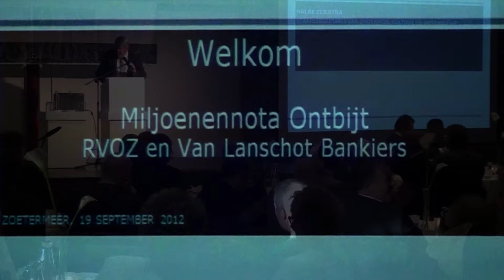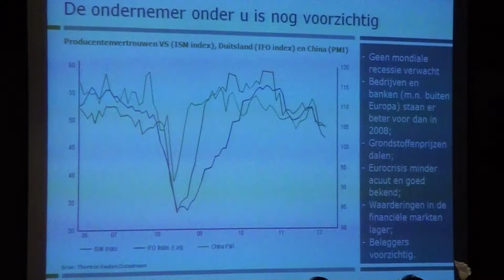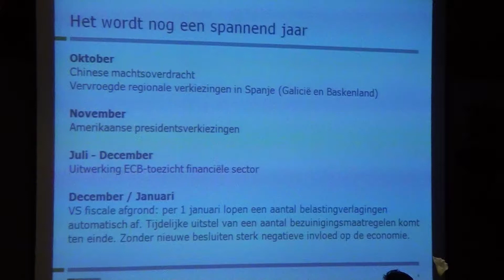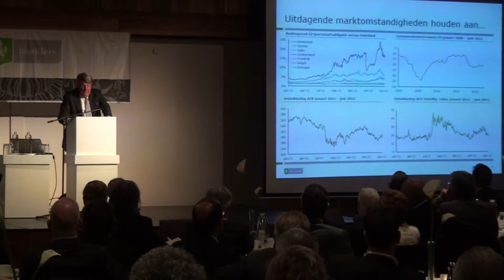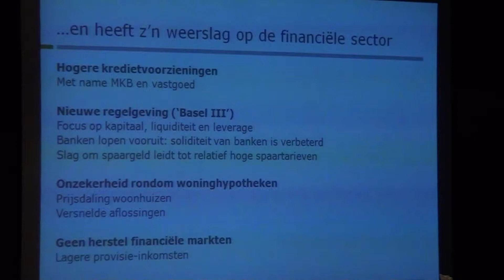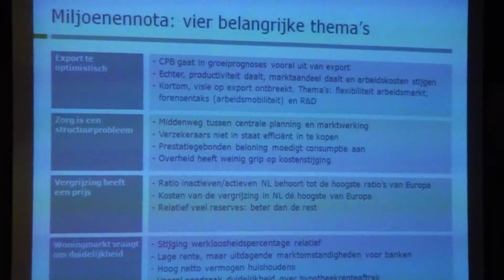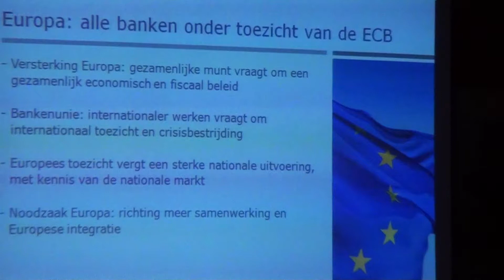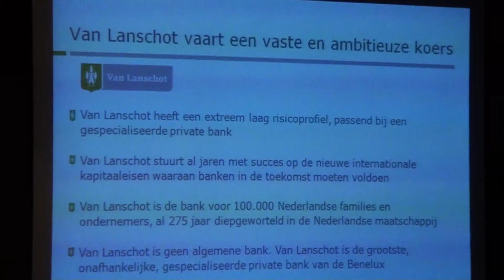Lezing CEO Van Lanschot, Floris Deckers Miljoenennotaontbijt 19 september 2012 RVOZ Zoetermeer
Lezing Floris Deckers, CEO Van Lanschot Bankiers tijdens het door de Raad voor Ondernemend Zoetermeer (RVOZ) en van Lanschot Bankiers georganiseerde "Miljoenennota-ontbijt"op de dag na Prinsjesdag 2012, 19 september.
Tevens slotwoord RVOZ-voorzitter Mathieu Souren.